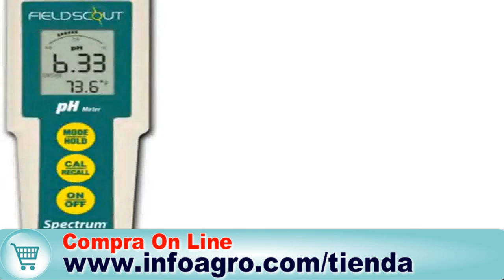Medidor de ph directo al suelo, pHmetro SoilStik. Cómo utilizarlo para tomar medidas.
Compra on-line del phmetro digital SOILSTIK

Video demostrativo de cómo utilizar el phmetro para suelo ecónomco Soilstik, calibración del equipo y toma de medidas.

Este medidor de pH del suelo SoilStik con su sensor de superficie plana mide el pH en suelos y sustancias sólidas, semi-sólidas y líquidas. Ya no habrá más sonda rotas o junturas tapadas. Un indicador le dirá cuando es momento de cambiar su sensor y cuando re-calibrar su medidor.
Dispone de memoria para grabar hasta 15 lecturas consecutivas.